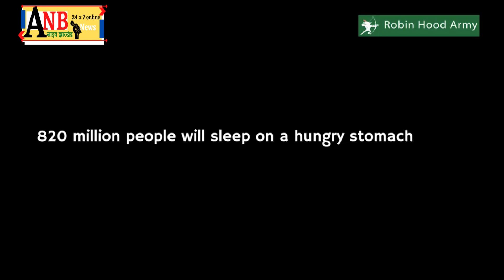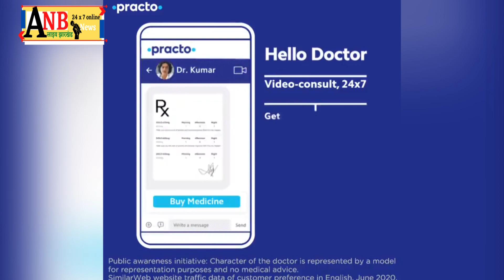ट्राइ का टेलीकाम कंपनियों को आदेश 30 दिन की पूरी वैधता वाले कोंबो पैक रीचार्ज वाउचर दें